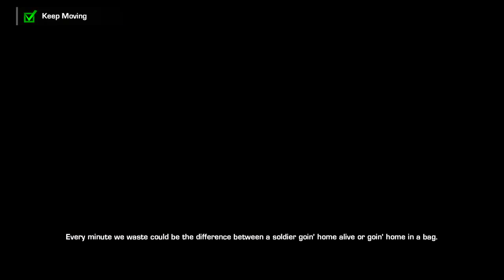[EP#03] Spec Ops: The Line [Chapter 3: Underneath]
Outro song by:
K-391